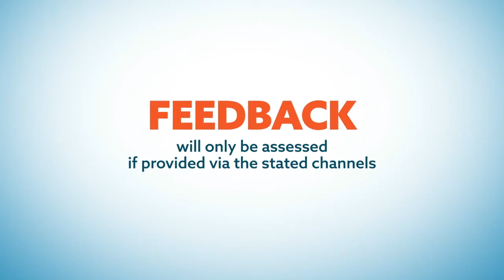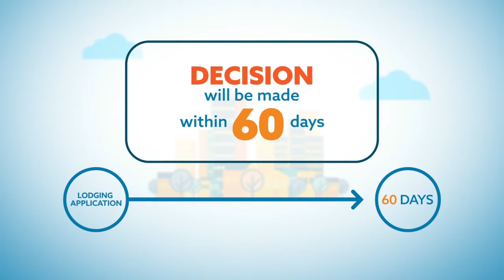The approval process for new developments in Cockburn.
Have you ever wondered about the approval process for new developments in Cockburn? Who has the final authority to approve or refuse an application? Can residents have a say, and how can you find out about upcoming developments in your neighbourhood? Find out here.